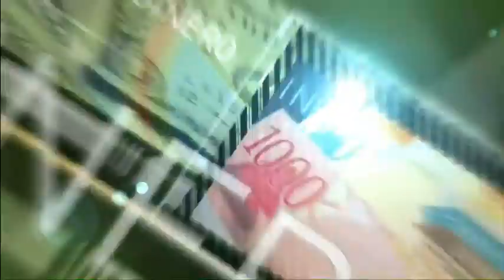SINFinDeSemana: heridos en accidente y pocas lluvias